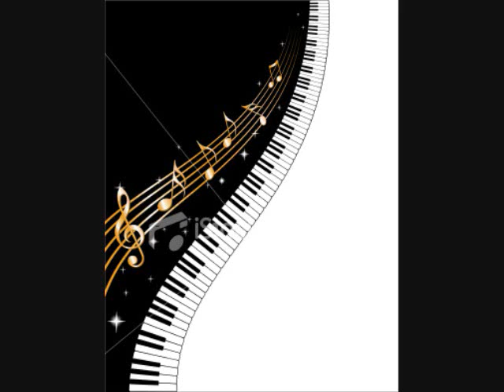深く中心で-Deep InThe Heart (Original Piano Composition)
koolia :this is my FIRST original composition on piano
one day i was bored and decided to make a song
and so i came up with this
i thought it was ok..not the best but still...
so please no hate comments are stuff like that cuz this is my first
if there is any suggestions, please lemme know
Koolio came up with the title
koolio: This is the best song you will eva listen too!! please excuse the background noise... SOMEPEOPLE were playing.. hehe yes i thought of the title.. hehe i have no skittles. i only read music and play it like i see the notes and i can play it right away.. no composing skittles like this gal
COPYRIGHT :P